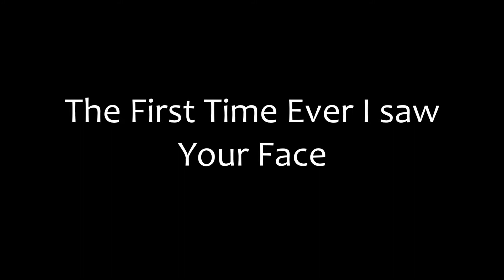The First Time Ever I Saw Your Face